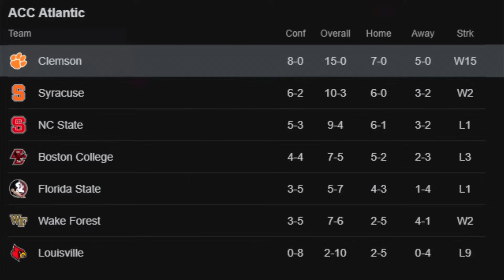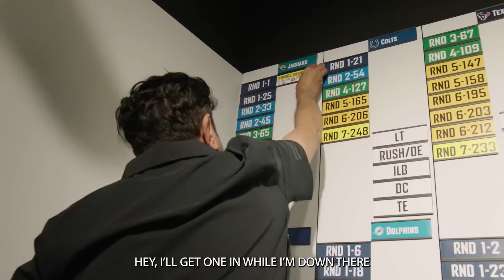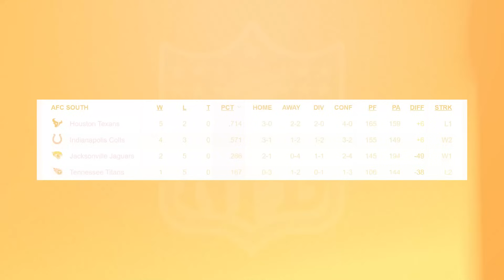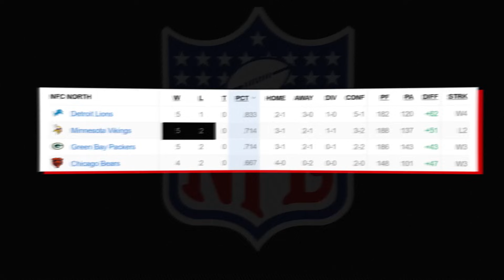WTF Happened To Trevor Lawrence?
Trevor Lawrence used to be on top of the world during his college football run at Clemson. Everyone thought that he was a sure fire bet to be a generational NFL quarterback, but the opposite has happened. Lawrence and the Jaguars have been struggling for the most part since he joined the team back in 2021 and now in this current 2024 season the wheels look like they are completely falling off. Does he have that generational potential that everyone was raving about, or is he just another mediocre quarterback?

Fantasy Phenoms, Fantasy Pheoms, Pheonoms, Fantays Pheomns, Fantasy Phenohms, Pheoms